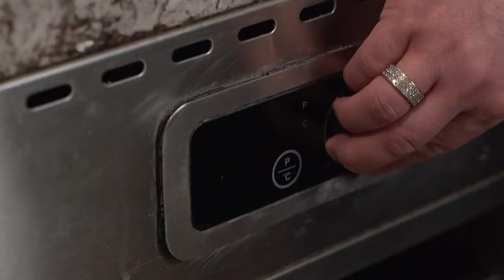Старинное царское яство. Как приготовить настоящий холодец?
В традиционной русской кухне холодец считается весьма популярной закуской на праздничном столе и известен аж с XVI века. Многие боятся подступиться к приготовлению холодца, а зря! Даже при всей кажущейся сложности, у вас все обязательно получится. Главное, придерживаться некоторых правил. А каких именно, мы рассказываем в новом видео.,